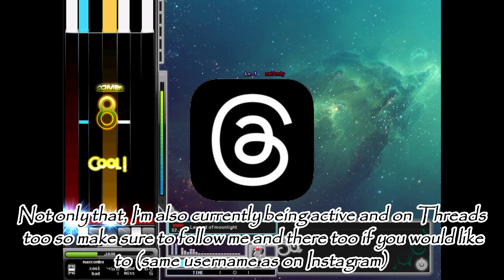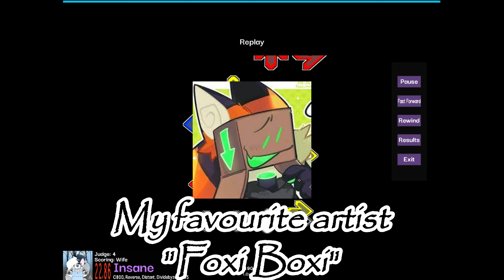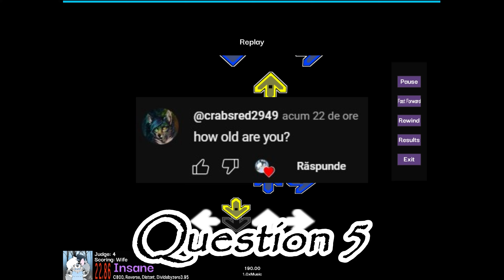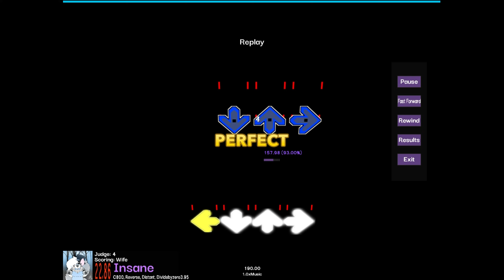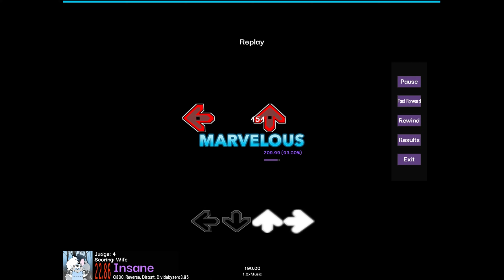300 Subscribers Q&A